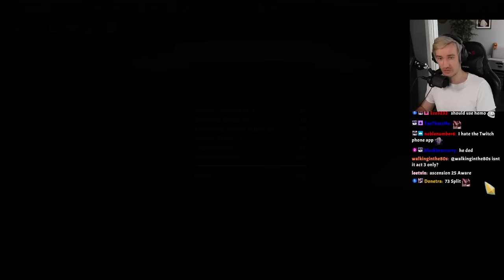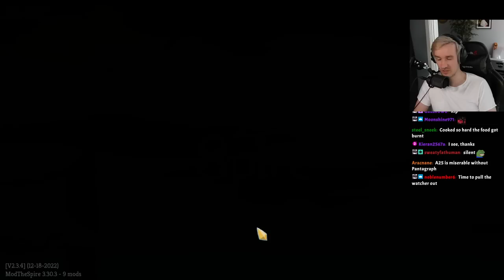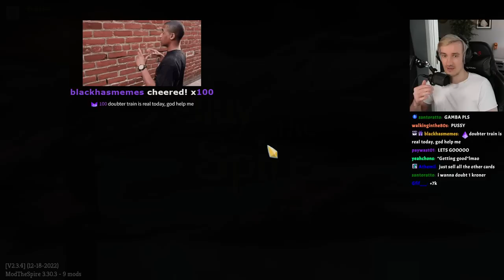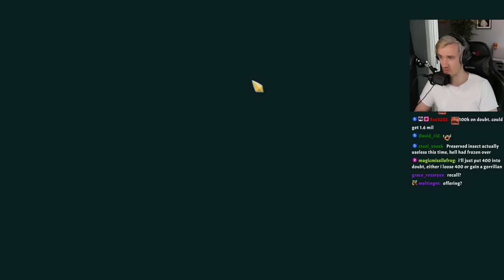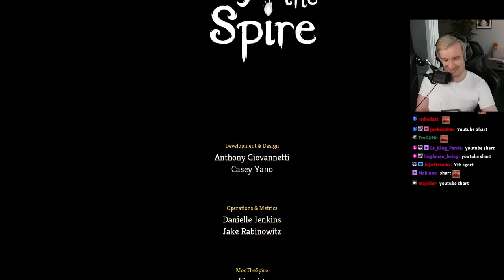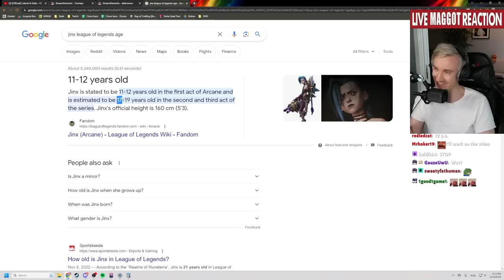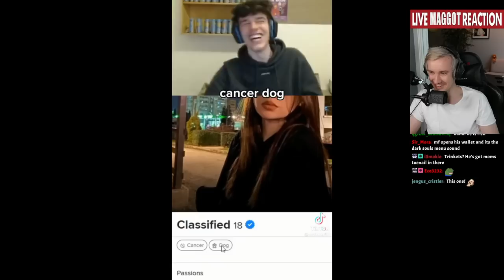a25 Chimera Cards - Part 1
I decided to beat A25 with every character with chimera cards turned on, pretty fun challenge, this time we had the blasphemous boomerang incident

0:00 gm
6:55 Spire
40:00 blasphemous incident
1:09:37 Silent cope
2:29:27 Just Chatting